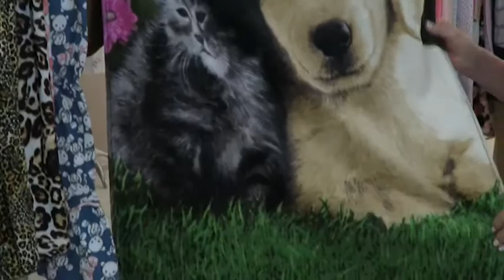SANDRA TESI 14/01/18